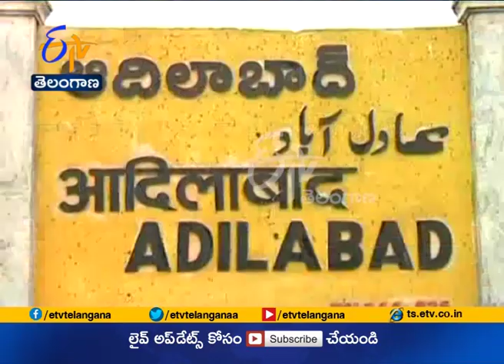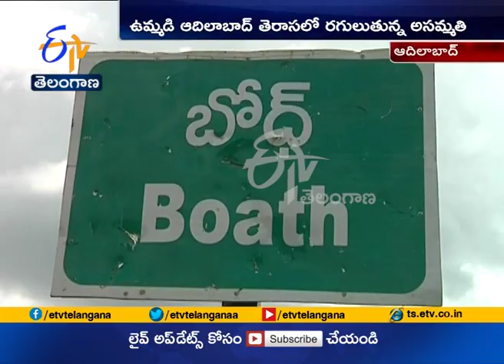TRS MP Candidate selection heats up Politics in Adilabad